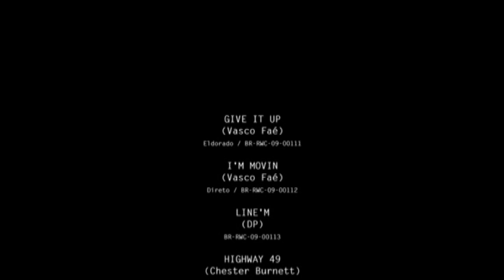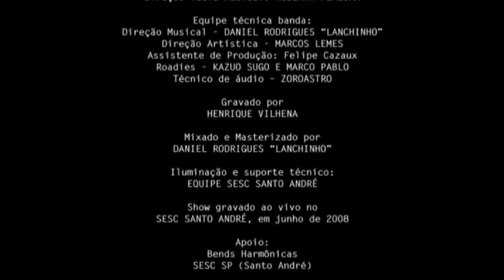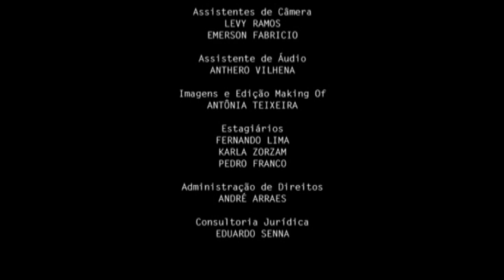Irmandade do Blues - When I Be Back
Gravação do DVD no Sesc Santo André com a participação de Andreas Kisser e André Matos. Música de Vasco Faé e Adriano Grineberg